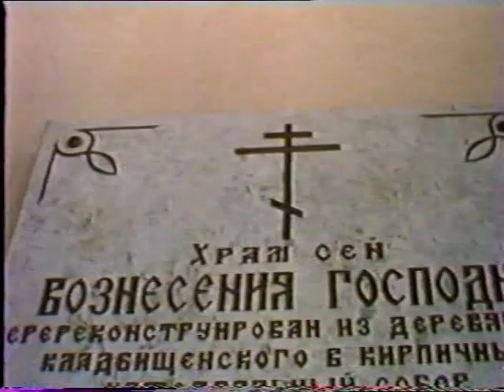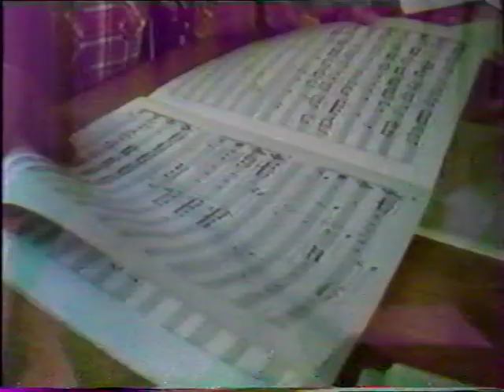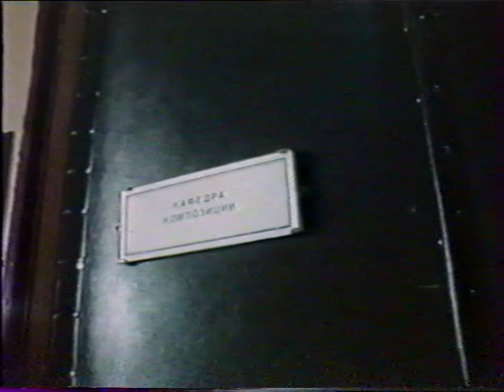«Время и музыка Аскольда Мурова». 1991 г.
Режиссёр В. Гоннов.
Авторы сценария: В. Калужский, Ю. Мирошниченко.

В фильме снимались:
Художественный руководитель Московского камерного хора, профессор В.Н. Минин.
Профессор Московского государственной консерватории им. М.И. Чайковского В.В. Задерацкий.
Главный редактор журнала "Советская музыка" Ю.С. Корев.
Композитор Ю.Н. Корнаков.
Музыковед С.Б. Яковенко.
Художественный руководитель Академического оркестра русских народных инструментов Новосибирского телевидения и радио, профессор В.П. Гусев.
отец Андрей (Фёдоров).

В фильме звучат произведения А.Ф. Мурова в исполнении:
- Академического симфонического оркестра Новосибирской филармонии под управлением Арнольда Каца.
- Академического оркестра русских народных инструментов Новосибирского телевидения и радио под управлением Владимира Гусева.
- Камерного хора Новосибирской филармонии под управлением Бориса Певзнера и Игоря Юдина.
- Хора и инструментального состава студентов Новосибирской государственной консерватории им. М.И. Глинки под управлением Владимира Мартынова.
- Нью-Йоркского Камерного хора под управлением Николая Качанова.